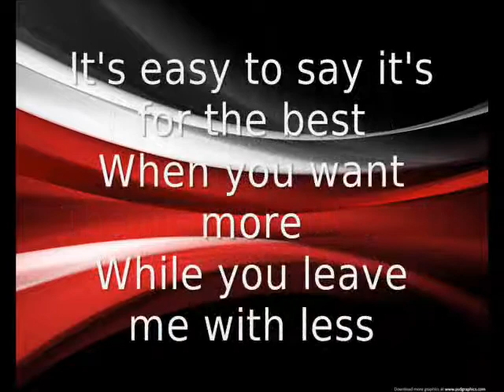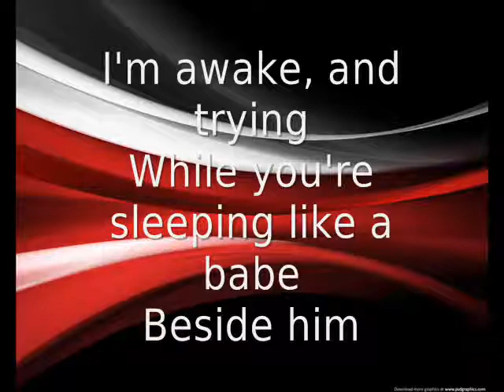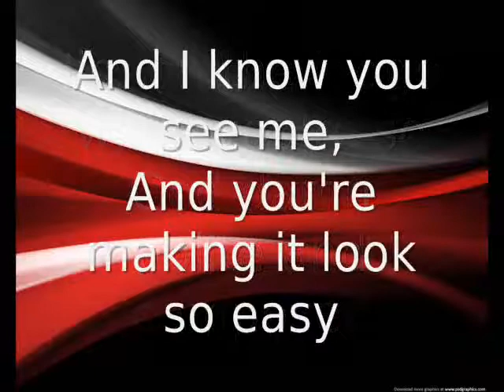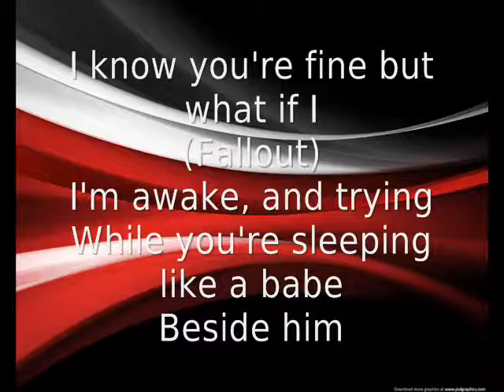Fallout Marianas Trench lyrics on screen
An empty room,
I'm empty too
And everything reminds me of you
So many things
I shouldn't have missed
The more that I push
And the more you resist
It's easy to say it's for the best
When you want more
While you leave me with less

I know you're fine, but what do I do?

I'm awake, and trying
While you're sleeping like a babe
Beside him
I'm on the ledge while you're so
God damn polite and composed
And I know you see me,
And you're making it look so easy
What comes and goes,
I'd go without

I know you're fine but what A
(Fallout), Fallout, (fallout), fallout (fallout)
Through the Fallout
You're the fallout

Well now there's him,
And now there's me
The secrets you give
And the secrets you keep
And nevertheless
It's never you let
The more that I give
And the less that I get
Don't tell me to fight,
To fight for you
After this long, I shouldn't have to

Beside him
I'd go without

Through the Fallout
You're the fallout

I know you're fine but what if I
(Fallout)

Through the Fallout
Through the bottom
(Fallout) FALLOUT (fallout)
FALLOUT